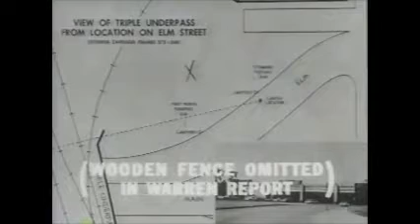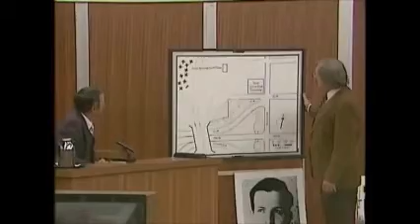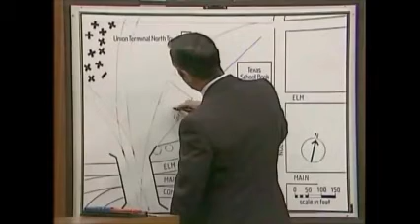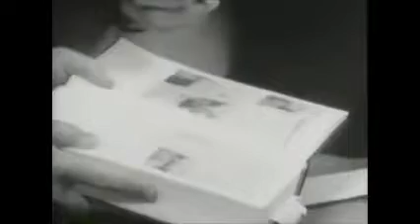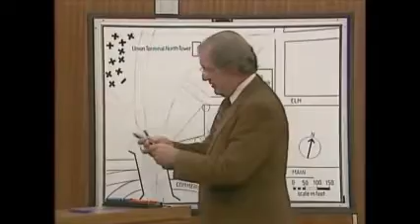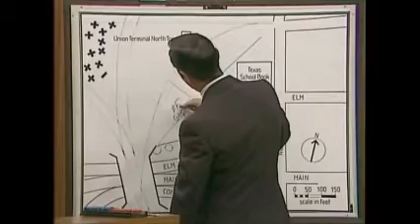A Selection Of JFK Assassination Witnesses